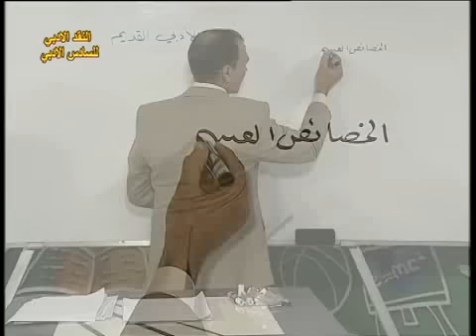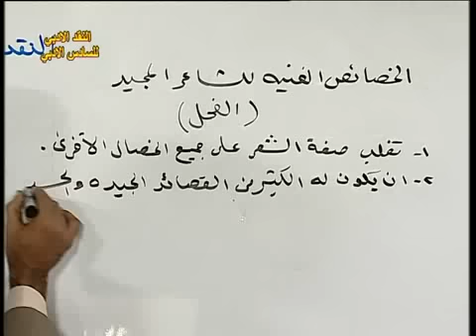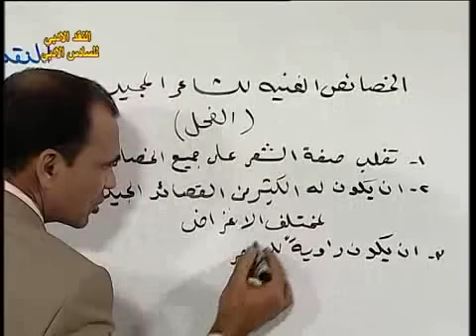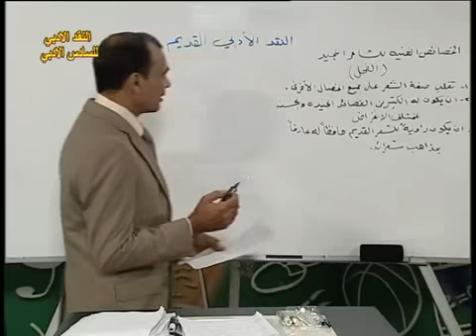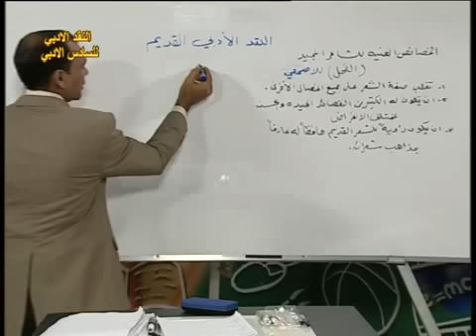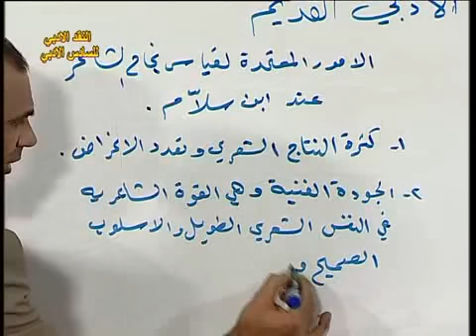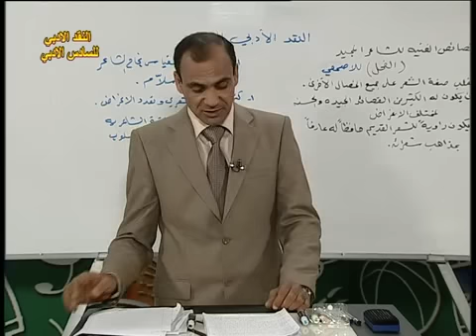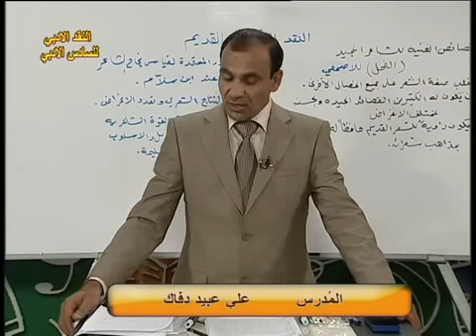3 اللغة العربية سادس الادبي النقد الادبي ف1 ج3